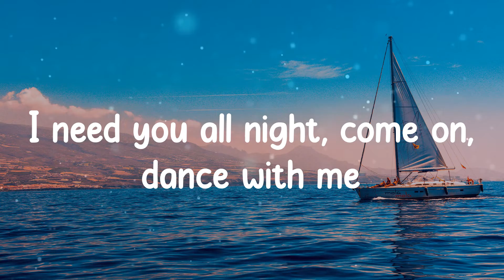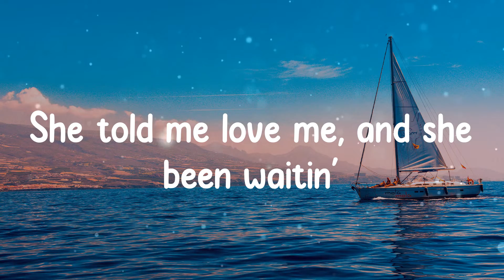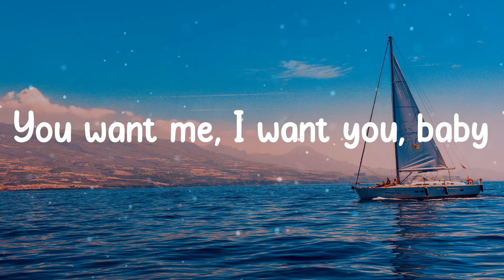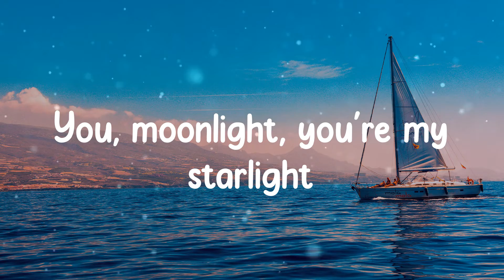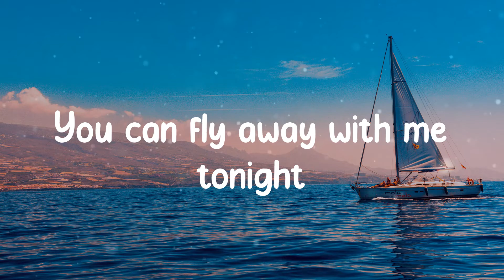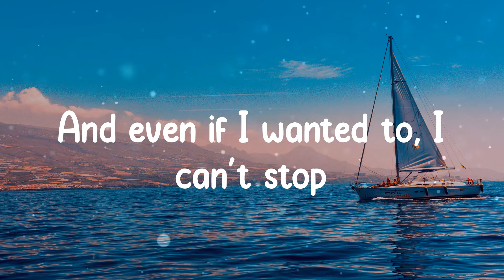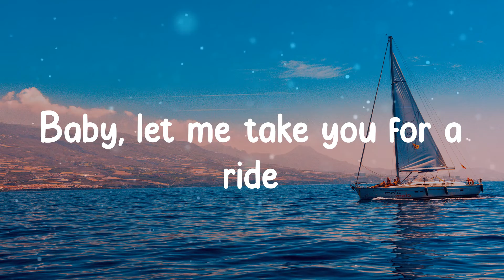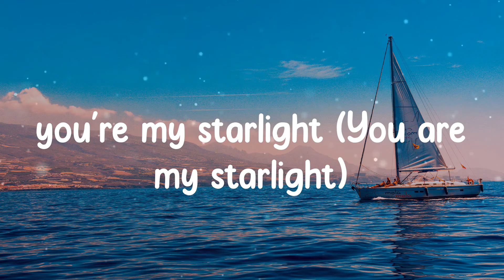Dua Lipa - Levitating (Lyric video)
⛵ Lyrics:
Billboard Baby,
I'm levitating
I'm levitating
I'm levitating
I'm levitating
I'm levitating